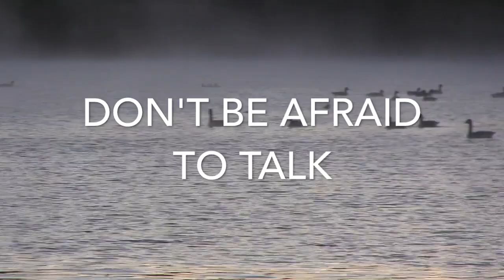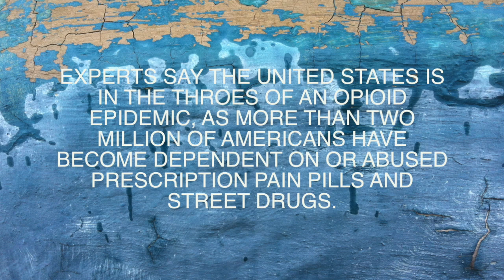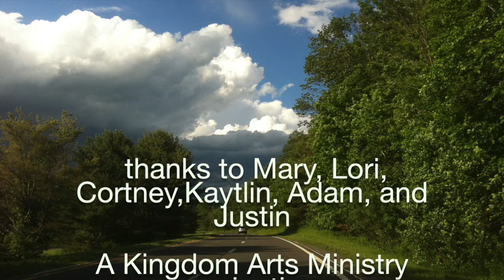Columbia County Pathways to Recovery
This video is about Columbia County Pathways to Recovery, a non profit volunteer organization helping people to get free from addiction.